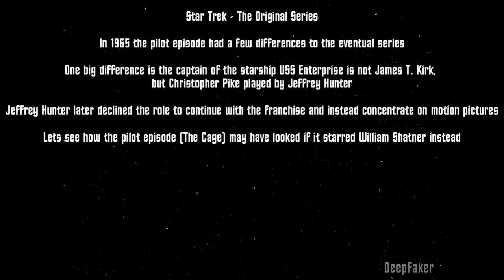Star Trek The Original Series - William Shatner as Captain Pike [deepfake]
In 1965 the pilot episode had a few differences to the eventual series
One big difference is the captain of the Starship USS Enterprise is not James T. Kirk, but Christopher Pike played by Jeffrey Hunter

Jeffrey Hunter later declined the role to continue with the franchise and instead concentrate on motion pictures

Lets see how the pilot episode (The Cage) may have looked if it instead starred William Shatner